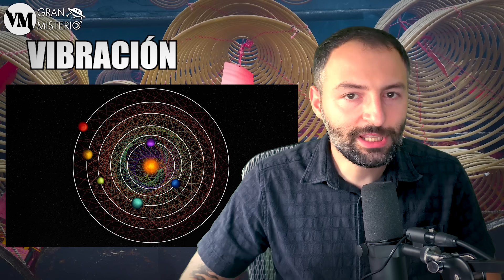Los 7 principios Herméticos del Kybalión y su tremenda Importancia filosófica del Universo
En este video exploramos los secretos del Kybalión, un texto esotérico atribuido a los misteriosos Tres Iniciados, aunque muchas fuentes creen que fue escrito por William Walker Atkinson. Este libro profundiza en los principios herméticos, basados en las enseñanzas arcanas que describen los tres grandes planos de la realidad y sus siete planos inferiores. Nos sumergimos en las siete leyes universales del Kybalión: Mentalismo, Correspondencia, Vibración, Polaridad, Ritmo, Causa y Efecto, y Género y Generación. ¿Cómo estas leyes pueden transformar tu mente mediante la alquimia mental? Descubre cómo estas antiguas enseñanzas aún resuenan en el mundo moderno y cómo puedes aplicar estos principios en tu vida diaria.